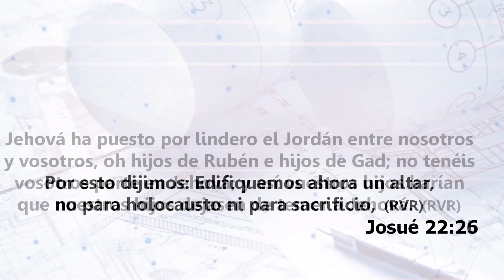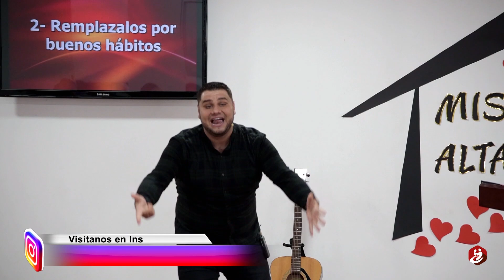⭕ ¿PROBLEMAS Familiares? - RECETA Para Una FAMILIA Sabia - Eliseo Espinosa | Prédicas Cristianas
Edifica tu Altar, el altar no es un culto, es una cultura, abarca más de un evento.
¿Como lo edifico?
1. Identifica que hábitos de tu familia no agradan a Dios
2. Reemplazalos por buenos hábitos
3. Identifiquen una meta en común que les motive, un área en la que requieren intervención de Dios.
4. Definan y consagren un día, una hora especifica de la semana para estudiar creativamente la palabra de Dios.
5. Persevere, cuando se sienta desfallecer, pida ayuda a otros hermanos o a los pastores, nunca desista.

Amos 9:11-15